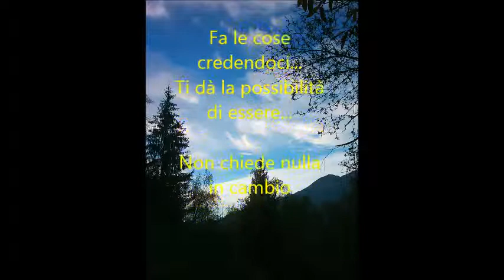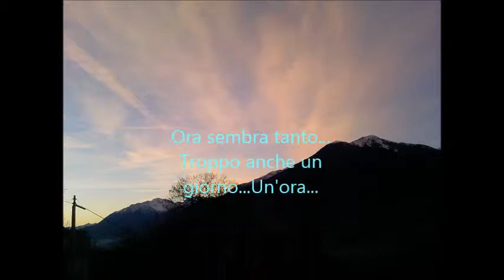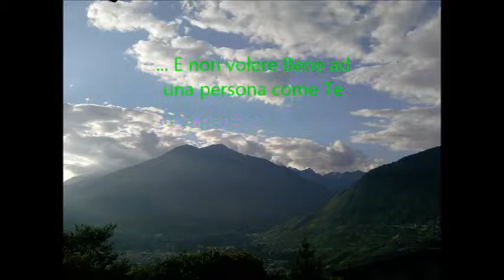video x una ragazza speciale